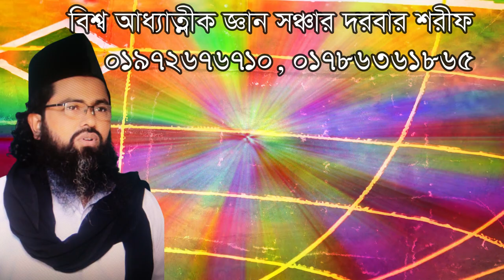আরস কুরছি লৌহ কলম কিসের মধ্যে লুকায়িত? Arosh kursi louho kolom kisher moddhe lokayto?